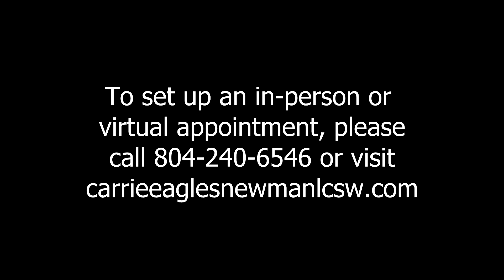Carrie Eagles Newman "Anxiety, Getting, Keeping, and Letting Go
Anxiety: Getting, Keeping, and Letting Go.

by Carrie Newman,  psychotherapist

The number one concern clients bring to me in my therapy practice is anxiety. So today, let us take a look at that tense weight that plagues so many of us. First, I must validate that we live in a world today that is disruptive enough to cause anyone to be nervous. Yet, I am speaking about a reaction that some of us are prone to have seemingly by nature.

You have heard the term worrywart. On the other end of the spectrum, we have listened to some people described as happy-go-lucky. One crucial issue is to avoid judgment either way.

The pain of overwhelming anxiety, however, is today's concern. Most approaches to stress involve teaching techniques of relaxation.

I will demonstrate a couple of those techniques in the video.

Using a relaxation technique is not acceptable to some clients who may feel a simple routine could not resolve their anxious state. Perhaps resistance is encountered. The challenge here is to get our clients to commit to giving the suggested technique a fair trial period. Nothing gets resolved with one or two weak attempts.

Sometimes, we will find ourselves regarding our anxiety as a necessary part of life, giving us a warning sign that something is wrong. The idea here is that if I can think of the worst thing that could happen, I can intervene. However, the client who makes this a dominant part of their lifestyle is usually the one who comes to see me.

Some of you may have " free-floating anxiety." This individual may need some biochemical regulation. Were this the case, I would choose to arrange, with consent, of course, a visit with a psychiatrist who can write prescriptions.

With non-biochemical anxiety, an effective treatment you can do for yourself can be writing. Write your life story as it is now. Then at another time, write your vision of your life as you would like it to be. If you find that anxiety is holding you captive, it is time for you to begin a concerted effort with a plan for breaking free.

The freedom from anxiety may be to accept proven techniques and become skilled in making those tools work by consistent practice. Many times experiential or expressive work can bring about a breakthrough.

And if you evaluate your particular type of anxiety with a counselor and conclude that your biochemistry is part of the problem, be willing to take yourself to the next level. No one should feel shame about using medicine when appropriate.

Hex Color-  Same hex# as the one uses on wed. Mar. 17th